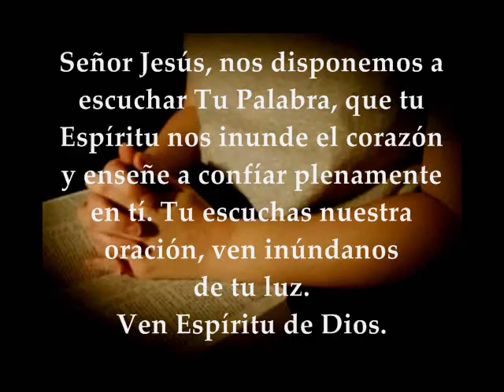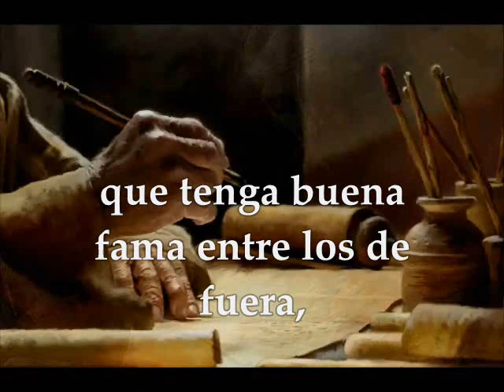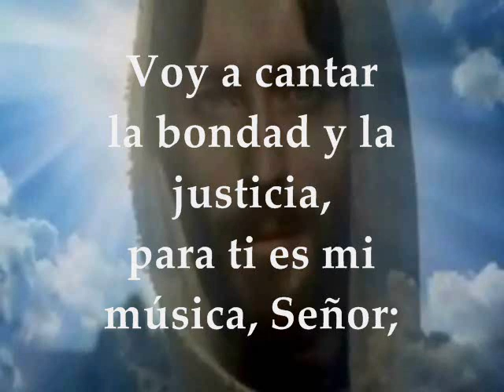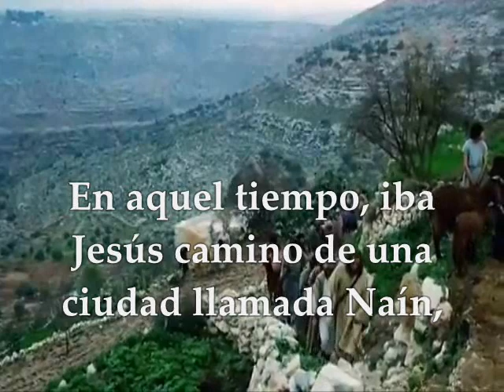Evangelio del día de hoy Lecturas | Martes 19 de Septiembre de 2017 Semana XXIV Tiempo Ordinario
Primera Lectura: De la primera carta del apóstol san Pablo a Timoteo 1Tm 3,1-13 Salmo 100 R/. Andaré con rectitud de corazón Evangelio según san Lucas 7,11-17 MARTES XXIV TIEMPO ORDINARIO CICLO A SEPTIEMBRE 19 DE 2017